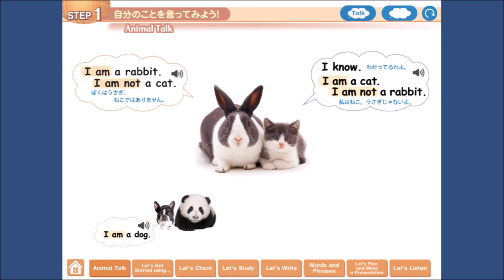Learning World 4 BRIDGE デジタル教材 ～STEP 1 Animal Talk～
⇒Learning World 4 BRIDGE Teacher’s Pack